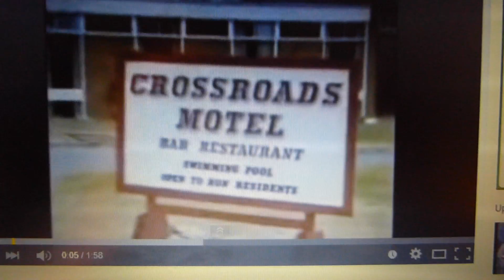P1050647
Crossroads theme expertly accompanied by myself on Stylophone.  In the words of Eric Morcambe, I'm playing all the right notes, just not necessarily in the right order.